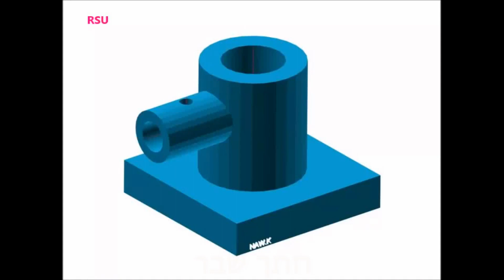שרטוט - חתך שבר